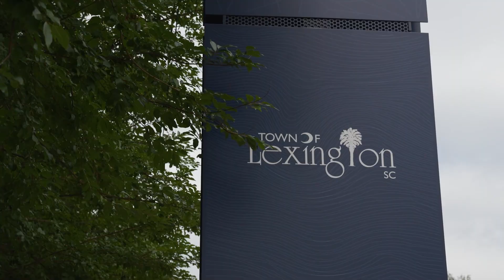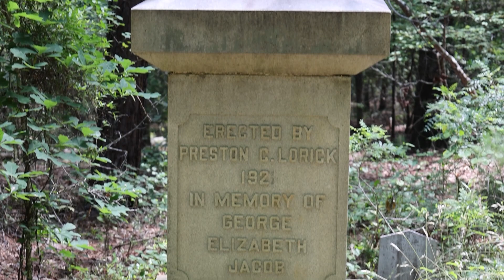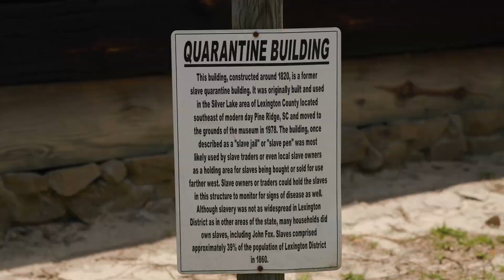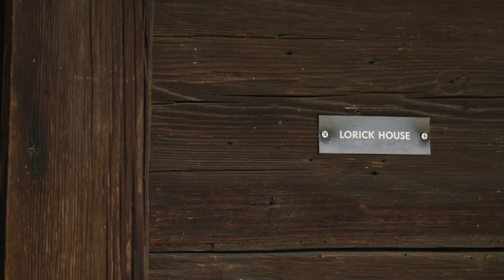From Senegal to South Carolina - (Un)Known Project